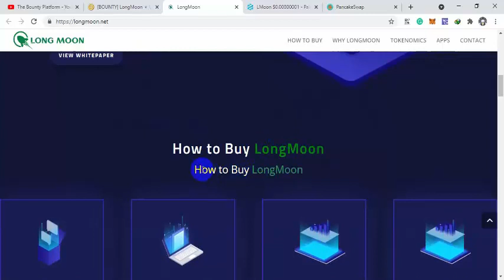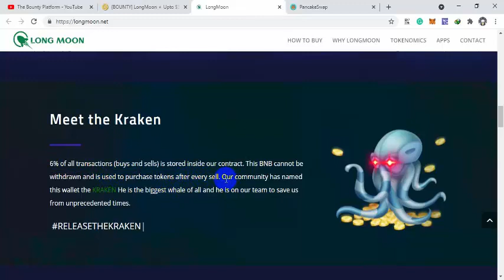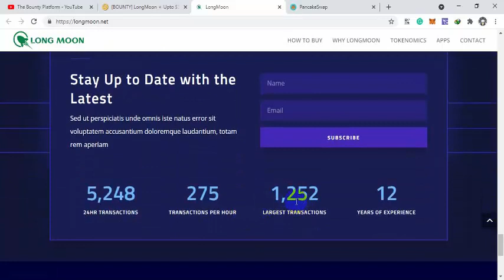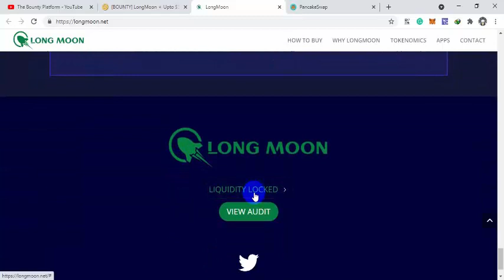LongMoon (FULL REVIEW)